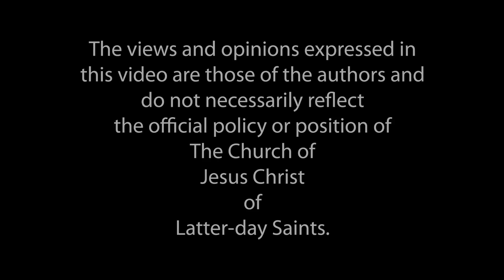Talk Of Him - EP 10 - Matthew 8; Mark 2–4; Luke 7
Episode 10

February 27 - March 5 | Matthew 8; Mark 2-4; Luke 7 | “Thy Faith Hath Saved Thee”

We are all homeless
Going to hell together
McDonalds drive thru

Join hosts Ganel-Lyn Condie and John Fossum on this New Testament episode of Talk of Him as we explore these important themes, topics, and questions from Matthew 8; Mark 2-4; and Luke 7:

Reflecting on how Jesus viewed others– especially those on the fringes of society and those in the spiritual fringes of life (the poor, the needy, publicans, and sinners)
Why were sinners drawn to Jesus? Are sinners drawn to us in a similar way, or do they avoid us?
Jesus as the great physician – we are all sick to one degree or another, and we all need Him!
There is NO ROOM for superiority complex in the gospel of Jesus Christ. We are all EQUALLY dependent on Jesus!
Jesus’ earthly homelessness, and our eternal homelessness without Him
Helping the poor as Jesus asks us to – how can we do that in today’s world?

Invitation:

This week, evaluate your relationships and interactions with people you don’t agree with or have struggled loving. How can you better emulate Jesus by loving them without condoning their behavior?

“We know many wounds are self-inflicted and could have been avoided simply by obeying gospel principles. However, to shrug it off as ‘their problem’ is not acceptable to the Lord. . . . Although He does not condone sin, His arms are always open to the repentant sinner” (Elder Glenn L. Pace, “A Thousand Times,” Ensign, November 1990).

“Don’t we all cry out for help and hope and answers to prayers? Don’t we all beg for forgiveness for mistakes we have made and troubles we have caused? Don’t we all implore that grace will compensate for our weaknesses, that mercy will triumph over justice at least in our case?” (Elder Jeffrey R. Holland, “Are We Not All Beggars?,” Ensign, November 2014).

“Jesus’s first and foremost messianic duty would be to bless the poor, including the poor in spirit. From the beginning of His ministry, Jesus loved the impoverished and the disadvantaged in an extraordinary way. He was born into the home of two of them and grew up among many more of them. We don’t know all the details of His temporal life, but He once said, “Foxes have holes, and … birds … have nests; but the Son of man hath not where to lay his head.” Apparently the Creator of heaven and earth “and all things that in them are” was, at least in His adult life, homeless. Down through history, poverty has been one of humankind’s greatest and most widespread challenges. It's obvious toll is usually physical, but the spiritual and emotional damage it can bring may be even more  debilitating. In any case, the great Redeemer has issued no more persistent call than for us to join Him in lifting this burden from the people. As Jehovah, He said He would judge the house of Israel harshly because “the spoil of the [needy] is in your houses.” [2014–O:40, Jeffrey R. Holland, Are We Not All Beggars?]

Talk of Him is presented by Seagull Book and hosted by Ganel-Lyn Condie and John Fossum.